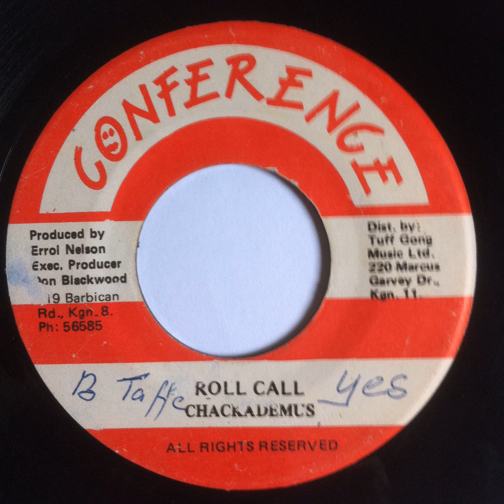Chaka Demus - Roll Call - 7inch / Confidence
Chaka Demus - Roll Call
Label: Confidence